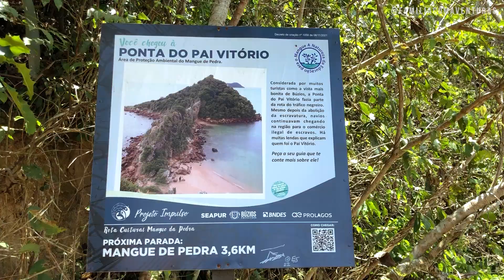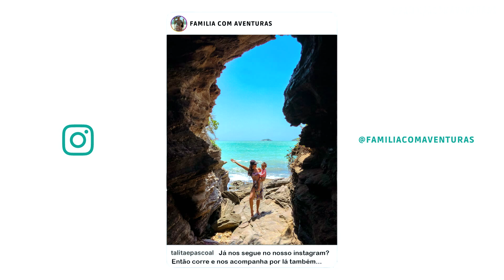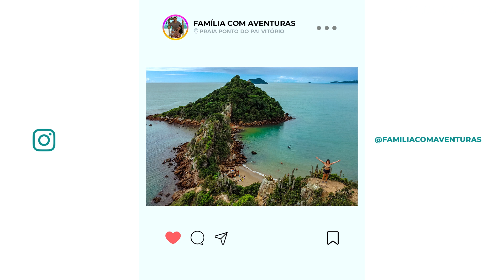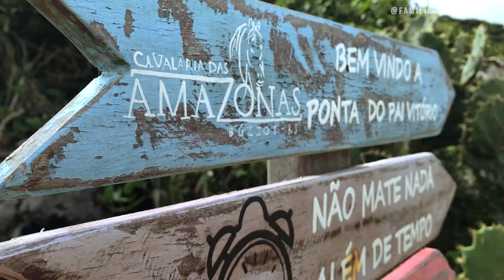BUZIOS - RJ: Praia e Mirante da Ponta do Pai Vitório + Dicas da Praia Rasa e Trilha secreta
O charmoso mirante de Búzios é pouco conhecido e tem um visual surreal para registrar lindas fotos e ter uma visão incrível de Búzios. Conheça o incrível MIRANTE DA PONTA DO PAI VITÓRIO e a praia rasa com a água mais quente de Búzios.

CANAL DA REBECA:
-  Youtube.com/@RebecaRezende

Quem somos?
Somos uma família nômade, Talita, Pascoal, Baby Liz e Dog Melissa. Largamos a vida fixa em Goiânia para ter mais liberdade de se aventurar pelo mundão e ter mais experiências de vida.  Já moramos na Ilha de Itaparica e atualmente estamos nos aventurando em Búzios. Temos uma playlist completa com DICAS de onde comer, pousadas, turismo local e melhores praias de Búzios e na Ilha de Itaparica. Criamos esse cantinho para compartilhar dicas de viagem com filhos e do destinos que moramos!

NOSSA CONSULTORA DE NEGÓCIOS DIGITAIS & FINANÇAS:
- Carol Bentes é estrategista em negócios online e finanças, ela está nos ajudando a empreender de forma leve e lucrativa!

Nossos equipamentos:
- Celular: iphone X e 7
- Microfone: Ulanzi
- Drone: DJI Mini 2
- GoPro: Hero 10
- Edição: Sofia Sandes

SOBRE ARMAÇÃO DOS BÚZIOS:
Armação dos Búzios, ou também conhecida por Búzios é uma cidade super charmosa e badalada, fica apenas 170 km do Rio de Janeiro com aproximadamente 35 mil habitantes. Conhecida por suas praias com uma beleza natural e um visual recheado de muito verde ao redor, Búzios tem atrativos turísticos para todos os gostos. Praias calmas, agitadas, maiores e menores, praias para família com crianças e praias mais badaladas. Um pôr do sol espetacular no charmoso complexo do Porto da Barra na praia de Manguinhos e a queridinha Rua das Pedras ganha vida e animação a noite é o principal polo gastronômico da cidade. Muitas opções de hotéis, hostel e pousadas, fora da península, no centro, pé na areia ou frente para o mar, desde as mais baratas até as mais requintadas. Búzios possui uma grande variedade de Restaurantes que se destacam na rua das pedras, no Porto da Barra e na Orla Bardot. Que afinal recebeu esse nome em homenagem a francesa BRIGITTE BARDOT, onde veio passar férias e se encantou por Búzios levando o nome da cidade para o mundo a fora!

00:00 Introdução
00:39 Praia Rasa
1:38 Praia turva x cristalina
03:11 Infraestrutura da praia rasa
03:38 Acesso a trilha para chegar no mirante
05:39 Agende seu ensaio fotográfico com drone em Búzios, Arraial ou Cabo Frio: (Cupom: FAMILIA10)
05:55 Mirante da ponta do Pai Vitório
08:30 Canal da Youtube.com/@RebecaRezende
09:11 Dica de comida barata em Búzios: Beto Restaurante (quentinhas com frango assado) localização: R. Justiniano de Souza, Búzios - RJ (Em frente a praça Santo Antônio ao lado da Assembleia de Deus).
10:25 Como chegar no mirante da ponta do pai Vitório em Búzios?
11:07 POUSADA QUE MENCIONAMOS: Morada do sol

COMENTE AQUI, qual outros lugares e dicas querem ver aqui no canal?

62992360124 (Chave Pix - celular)